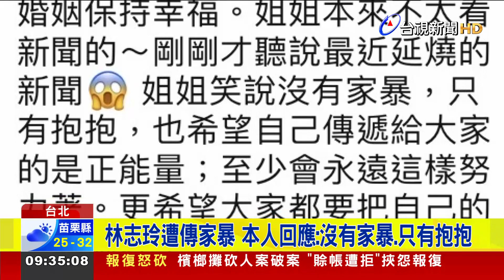林志玲遭傳家暴 本人回應：沒有家暴、只有抱抱【最新快訊】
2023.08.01【最新快訊】有「台灣第一名模」稱號的林志玲，2019年和日本男星AKIRA結婚後，時常放閃。沒想到，今年3月微博瘋傳，疑似林志玲遭到家暴的訊息，還聲稱AKIRA打林志玲的鼻子，引起中國網友討論。對此，林志玲透過經紀人回應，希望大家不要再為不實網路謠言操心和傳播，她和AKIRA都很好，沒有家暴，只有抱抱，也希望自己傳遞給大家的是正能量。